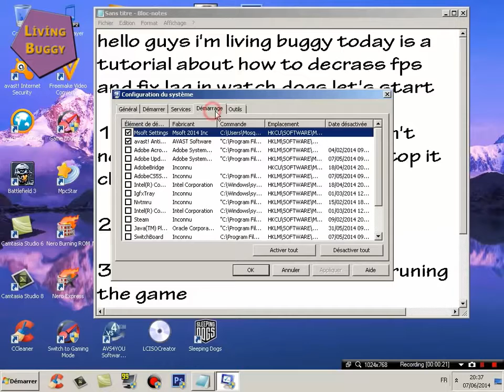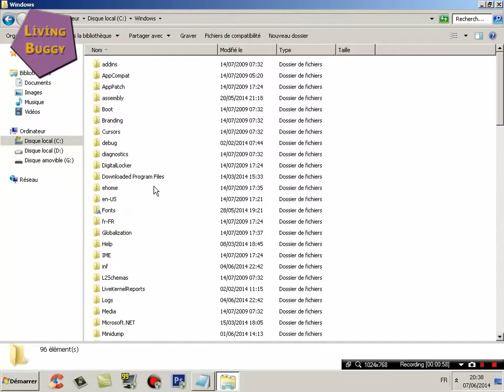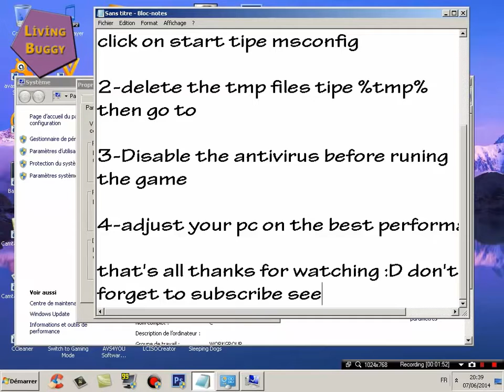TUTORIALHow to Increase fps and fix lag in Watch dogs 2014 HD